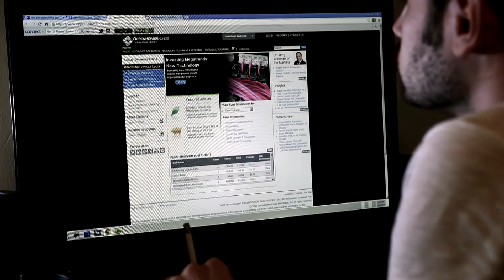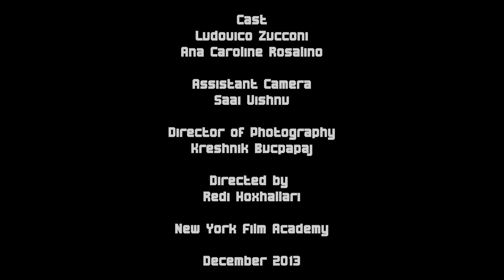THE LIFE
Director: Redi Hoxhallari    Actor: Ludovico Zucconi    Actress: Ana Caroline Rosalino